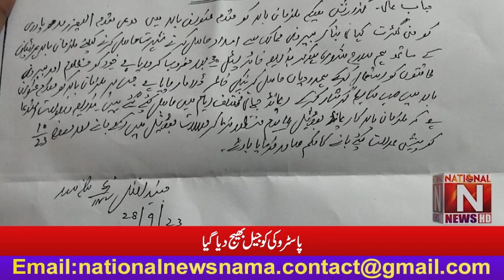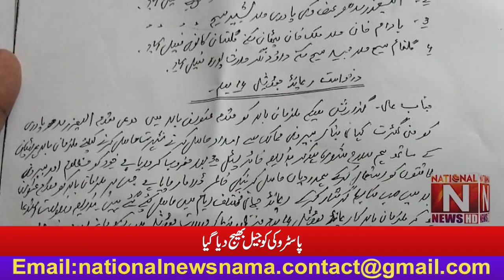پاسٹر وکی کو جیل بھیج دیا گیا (National News Nama)